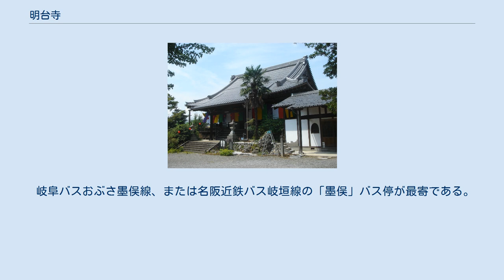明台寺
明台寺（みょうだいじ）は、岐阜県大垣市墨俣町にある浄土宗西山禅林寺派の寺院である。
山号は清光山。
西美濃三十三霊場第十九番札所。
 寺伝によれば、嵯峨天皇の在位のころ（弘仁年間という）、現在の大垣市墨俣町上宿にあった墨俣川（現長良川）の古い木橋の橋脚が夜に光っているのが見つかる。
調べてみると、長年の風水を受けてあたかも地蔵菩薩像のようになっており、これを草庵にお祀りしたのが始まりという。
この像を小野篁が彫り、立派な地蔵菩薩像としたという。
 939年（天慶2年）、朱雀天皇の勅使がこの地を訪れた際、この地蔵菩薩の由来を聞き、地蔵菩薩像の前で和歌を詠うと、この地蔵菩薩像の口元が微笑んだという。
このことからこの地蔵菩薩像を「橋杭笑地蔵菩薩」というようになったという。
 1126年（大治元年）、覚鑁がこの地を訪れ、清光山 密厳院 明台寺として、真言宗（新義真言宗）の寺院として開山する。
 1229年（寛喜元年）、浄土宗西山禅林寺派に改宗する。
 江戸時代初期（慶長年間）、寺院整理により、現在地に移転する。
 建物は1891年（明治24年）の濃尾地震で倒壊。
現在の建物は1907年（明治40年）の再建である。
 重要文化財（市指定） 他にも土岐悪五郎（土岐頼貞の子）、澤井宗白の墓が境内にある。
澤井宗白の墓の碑文は頼山陽によるもの。
 岐阜バスおぶさ墨俣線、または名阪近鉄バス岐垣線の「墨俣」バス停が最寄である。
徒歩5分。